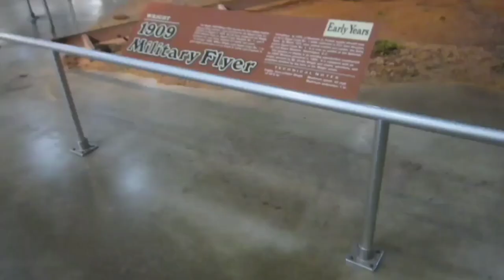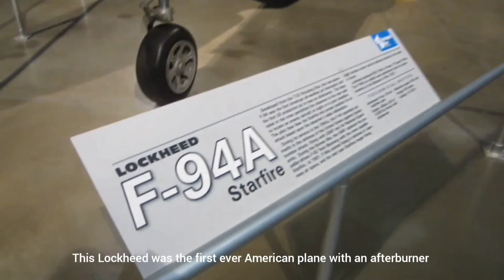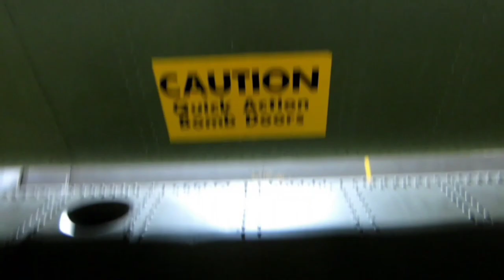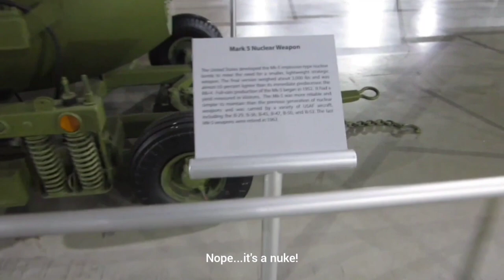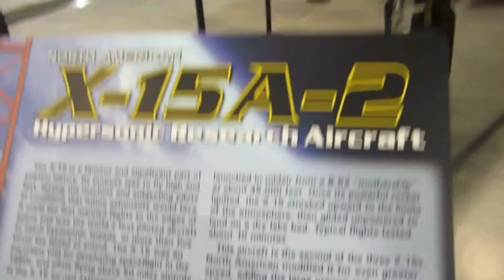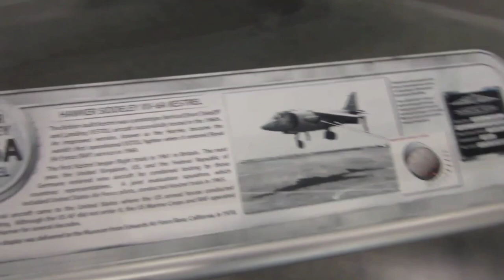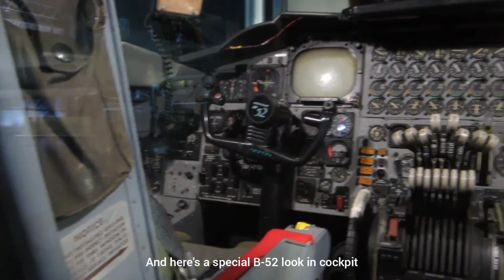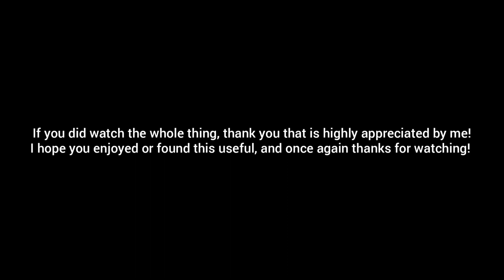Visiting The WORLD'S LARGEST Military Aviation Museum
Full 2020 review of the National Museum of the US Air Force, in Dayton Ohio. I definitely recommend visiting, especially because there is 0 admission, it's free to go here! Also just an absolutely brilliant place full of hundreds of aircraft for all ages and avgeeks alike.

All footage in this video was recorded by me.